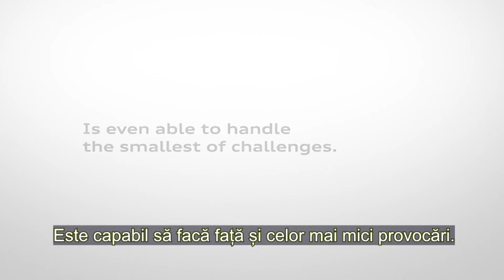Igienizarea sistemului de climatizare Audi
Prin igienizarea la timp a sistemului de climatizare vă asigurați că particulele nocive sunt eliminate și filtrul interior este înlocuit cu unul antialergenic.
Aveți grijă să respirați mereu un aer curat!